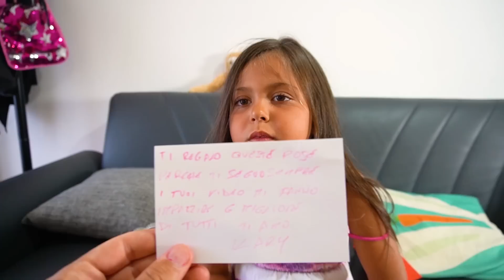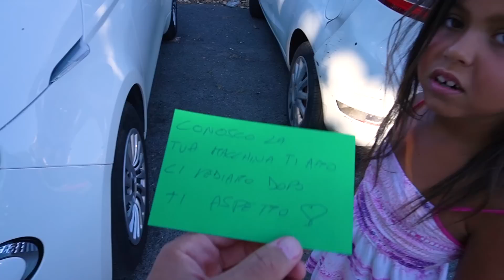ILARY SI E' FIDANZATA CON UN FAN INNAMORATO MISTERIOSO!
PREORDINA ORA IL NOSTRO NUOVO LIBRO

Nel nuovo video di oggi Stefano e ilary si è fidanzata con un fan innamorato misterioso come in ilary cade e si fa male in piscina con mammagiulia e figliachiara nella nostra nuova casa! ilary riceve una lettera misteriosa e un mazzo di fiori da un fan innamorato come in andiamo in piscina sullo scivolo d'acqua al parco acquatico gigante con zia roma e zia nicole ! stefano è geloso di ilary che si fidanza con un fan innamorato misterioso come in spingo la mamma di ilary in piscina con zia nicole! *scherzo finito male*. stefano chiama cap e kazu per sapere se è uno scherzo come in ultimo giorno di scuola di ilary con zia roma e la mamma di ilary! *stefano si commuove e piange*. stefano si arrabbia e vuole incontrare il fan innamorato di ilary come in ilary si stacca il dente da sola e si fa male e esce tanto sangue! ilary e stefano incontrano il fan innamorato misterioso di ilary come in dani ha tradito robbi con un fan innamorato nella villa con piscina!